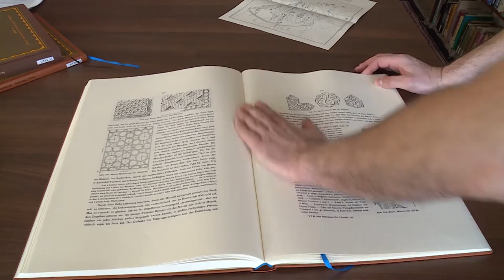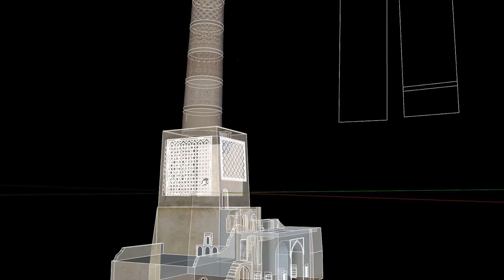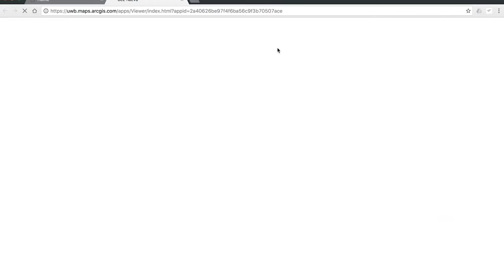Ohrožená architektura města Mosulu